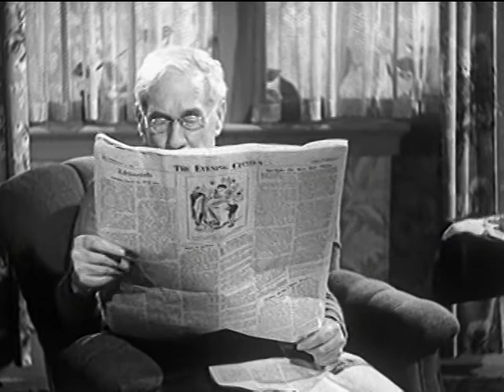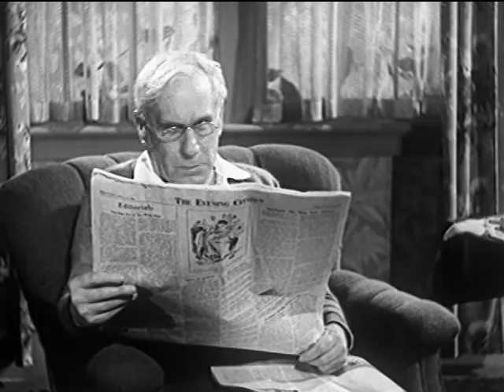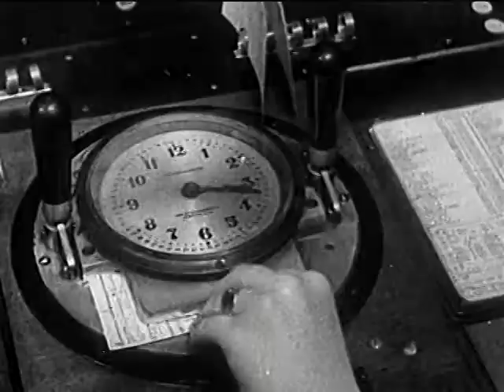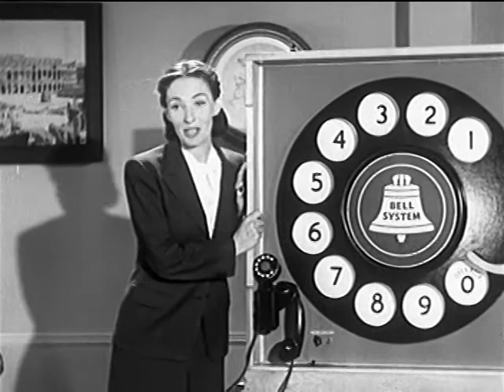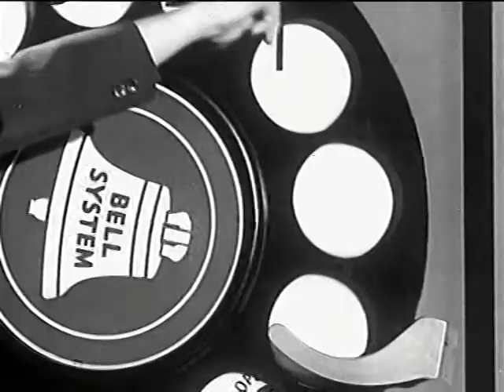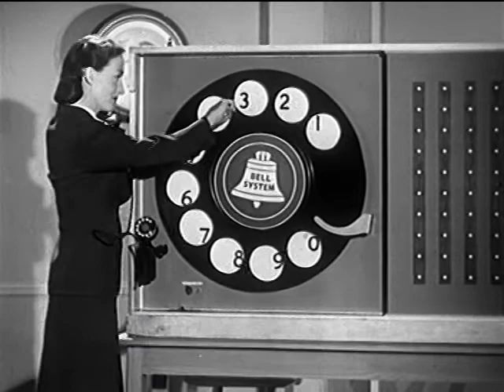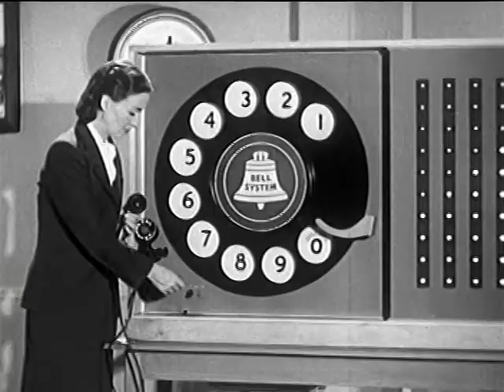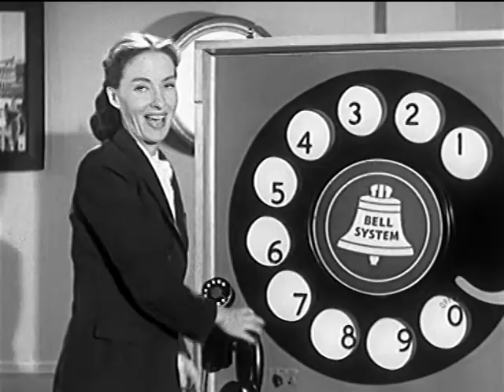Dial Comes To Town (ca. late 1940s)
If you're watching ephemeral films in order to laugh at hapless innocent people from the past, then this is your film. Gramps is all up in arms because there's talk that they're gonna install one of them there phones with dials on 'em! Fortunately, the rest of the family is a little more on the early adopter side, so they take him to a long meeting about dial phones where they explain waaay more than you want to know about how they're installed. Then you get to the meat of the film, where a pretty lady laboriously shows us how to make a call on a dial phone, using enough repetition that even the lower-IQ folks like Gramps get it. She uses a huge telephone dial as a visual aid, which definitely deserves a place of honor in the Film Ephemera Museum of Quirky Devices. This is a highly entertaining film, with a great opening featuring a stop-motion animated dial that installs itself on a telephone. This is definitely a must see.